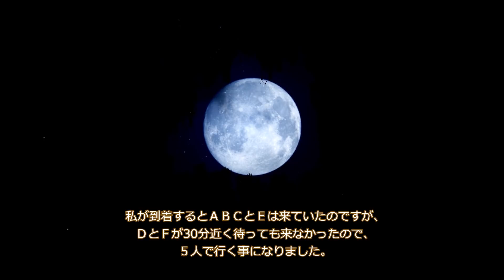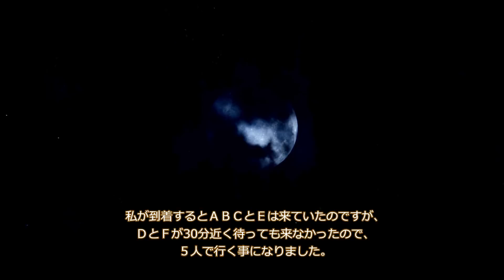【2ch怖い話】地下の丸穴【恐怖ランクS】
211回目の投稿です。Sらんくぅ